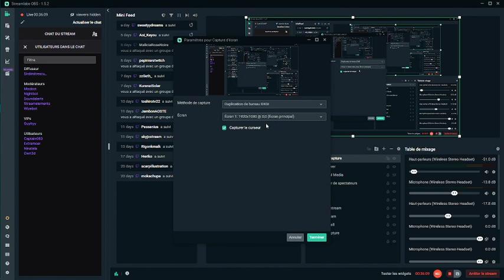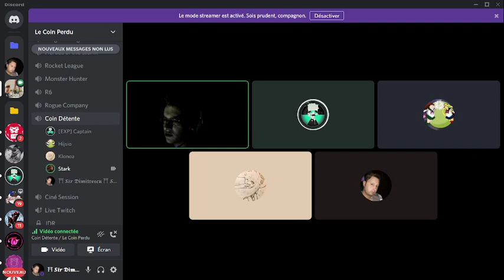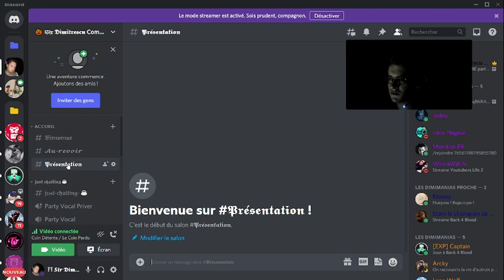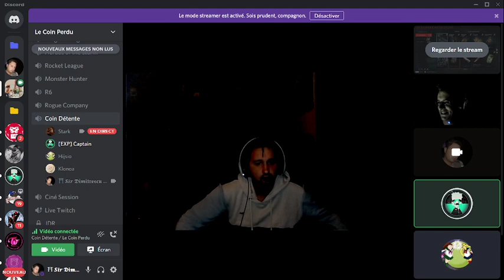Agrou FR/BE partir entre amis kick off event Hallostreaween🎃